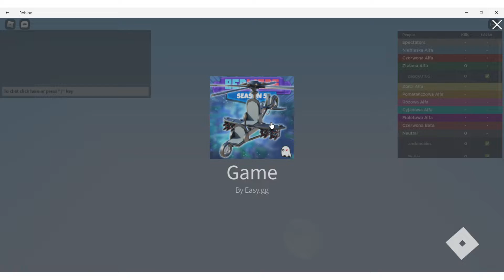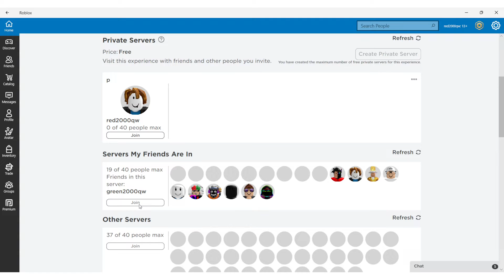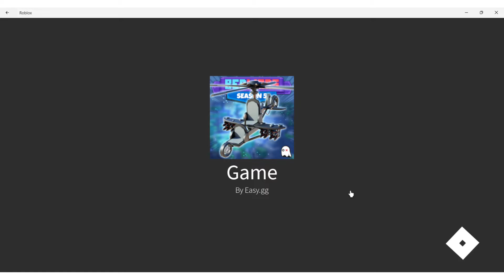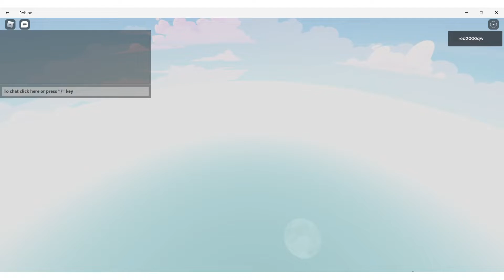koniec przygody z bedwars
end of adventure with bedwrs
Zostawcie łapkę w górę i suba  z dzwonekiem